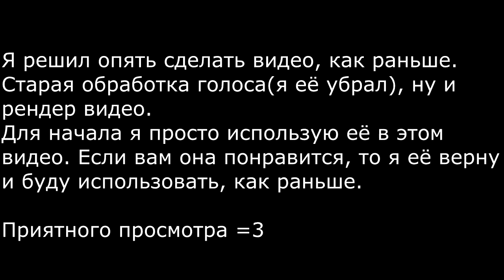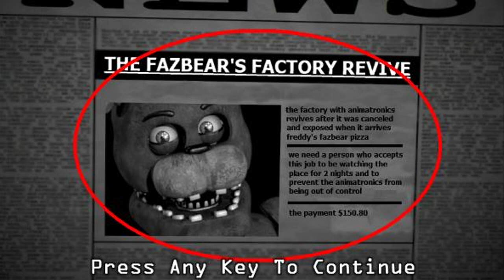FREDDY FACTORY. Прошли 2 ночи и открыли EXPERT MODE! ФНАФ ПАРОДИЯ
INFORMATION
всо ;3
DEVICES Мышь-Razer Deathadder 6400dpi 2013
Клавиатура-...
наушники-Kotion each G2000
микрофон-Kotion each G2000
плейлисты
не читать!
Прохождение фнаф!